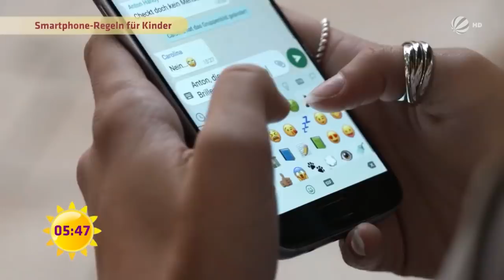Smartphone-Regeln für Kinder: Soweit dürfen Eltern & Lehrer gehen | SAT.1 Frühstücksfernsehen | TV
Viele Kinder und Jugendliche besitzen mittlerweile ein Smartphone. Doch was darf man damit überhaupt machen? Richter Alexander Hold erklärt, wann die rote Linie überschritten wird.